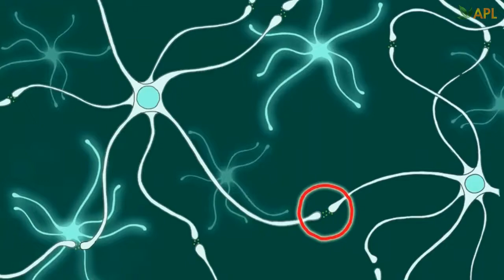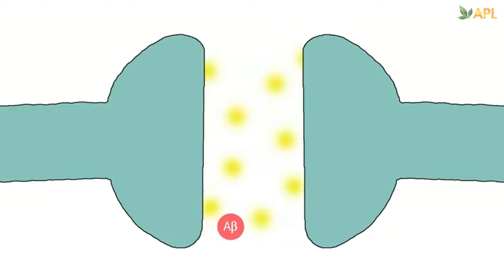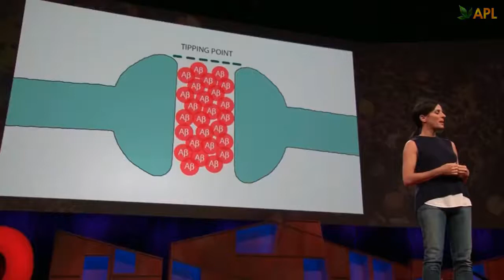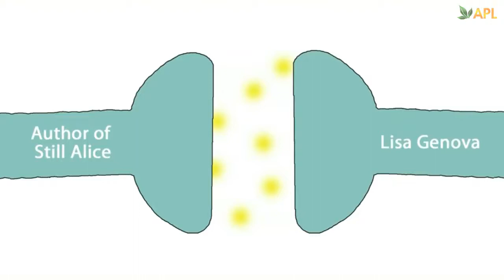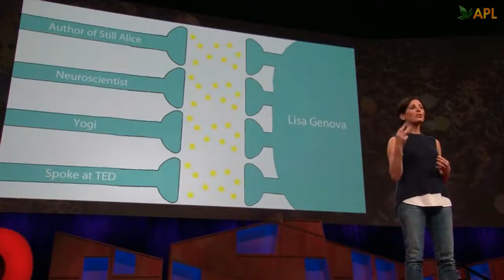Как вы можете предотвратить болезнь Альцгеймера.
минуя печень.

Звоните, пишите, я отвечу на все ваши вопросы:

Вытяжки высоко эффективных природных компонентов.
Новизна технологии:
1.Способ экстрагирования: с помощью разряда высокочастотным током, что позволяет выделить нано частицы действующих компонентов трав без клетчатки.
2. Способ капсулирования. При экстрагировании идёт, буквально, обволакивание этих выделенных частиц, таким образом, что образуется нано контейнер, содержащий комплекс выделенных веществ.
3. Способ доставки. Этот контейнер имеет отрицательный заряд и целенаправленно устремляется к патологически измененным клеткам, которые имеют положительный заряд на мембранах клеток и субклеточных структур, включая ядро (в силу наличия в них свободных (+) радикалов окислителей).
4. Способ применения. Продукт выполнен в виде драже, рассасывается под языком и всасывается тут же, благодаря разветвлённой капиллярной системе, минуя желудочно-кишечный тракт, и разносится кровью со скоростью 150 м/сек по всему организму, адресно взаимодействуя с повреждёнными структурами (клетками, тканями, органами). Благодаря этому, коэффициент усвоения клеткой действующих компонентов увеличивается с 3-10% (если через - ЖКТ) в разы до 95-100%, этим фактом обуславливается высокая точность коррекции организма.
5. Показан всем возрастным группам, начиная с грудничков (растворяется в воде и под язык).
Все 15 продуктов работают комплексно на очищение, в том числе от паразитов ( Ex., одно драже действует на 250 видов и содержит 45 трав), сердечно сосудистой системы, Ж.К.Т., опорно-двигательного аппарата, коррекции женской и мужской половых сфер, а также - антидиабетическая, на снижение висцерального жира (!!!), обеспечивает клеточное полноценное питание клетки (весь набор аминокислот, минералов и микроэлементов, витаминов). (все витамины группы В + кюэнзим Q10)